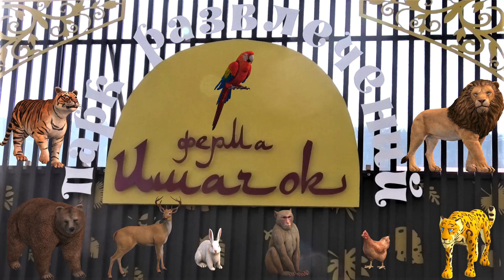Пандоруша - попрыгуша! Симба уделил внимание! Pandorus is a bouncy girl! Simba paid attention!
Пандора ещё ожидала гостинца и показывала любимые акробатические трюки! Потом малышня вкусно угостились печонкой и отдыхали!
Желающим помочь с гостинцами:
РНКБ 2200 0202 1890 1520;
СБ      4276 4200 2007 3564 Анна Персидская.
Спасибо большое!
Pandora was still waiting for the gift and showed her favorite acrobatic tricks! Then the little ones treated themselves to a delicious cookie and rested!
Those wishing to help with the gifts:
RNKB 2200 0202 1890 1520;
Sat 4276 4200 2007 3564 Anna Persidskaya.